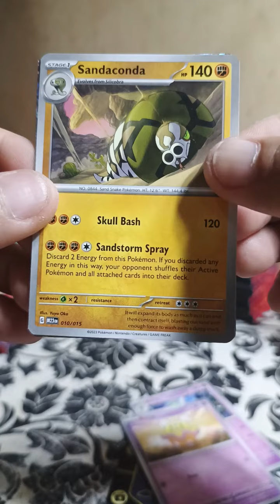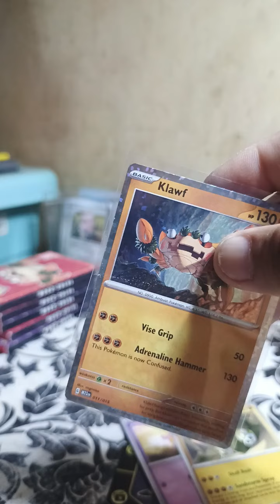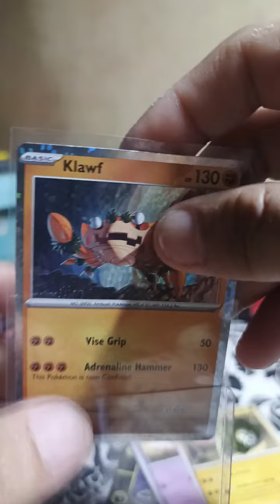POKEMON TCG - MCDONALDS HAPPY MEALS PHILIPPINES 2023 UNBOXING EP.24